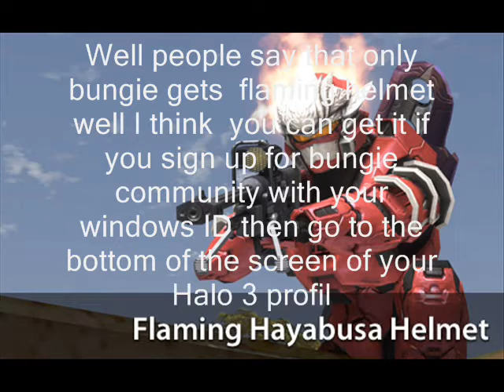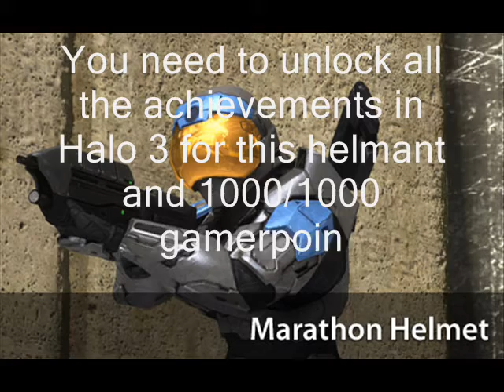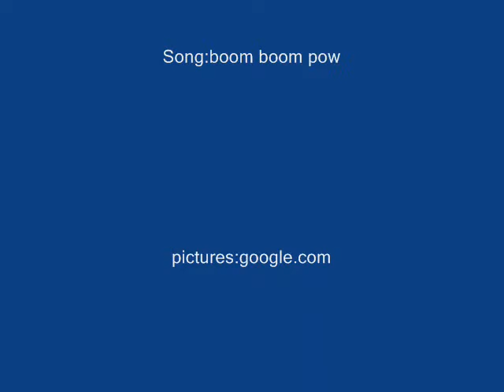How to unlock all Halo 3 spartan armor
Halo 3 all spartan armor.